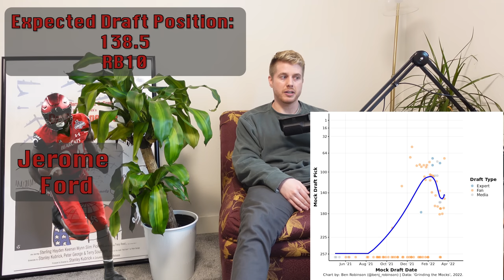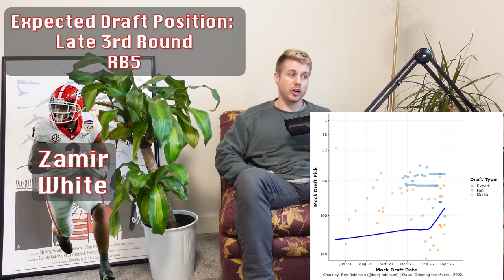5 Rookie RBs Most Likely to be OverDrafted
stamps
0;00 - its rude to skip intros
2:24 - jerome ford
6:04 - brian robinson
10:34 - zamir white
12:38 - james cook
14:03 isaiah spiller

5 Running Backs Most Likely to be Over Drafted